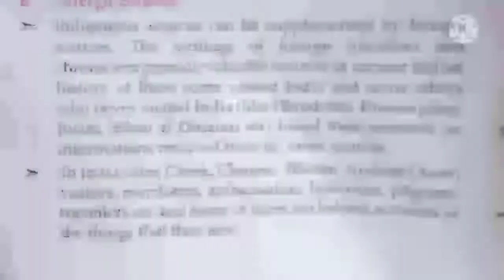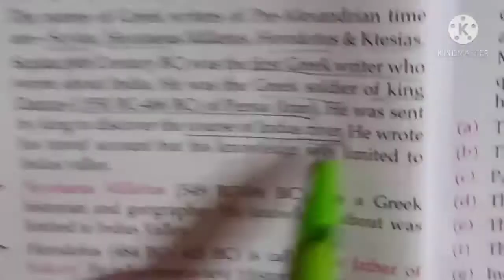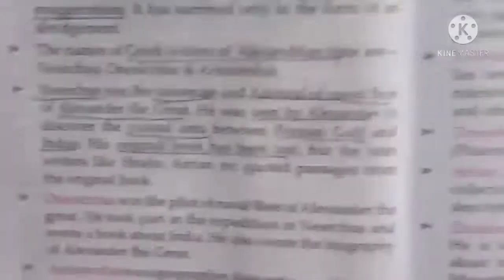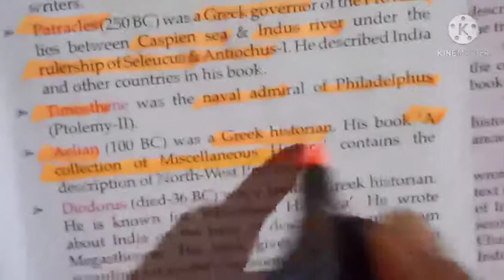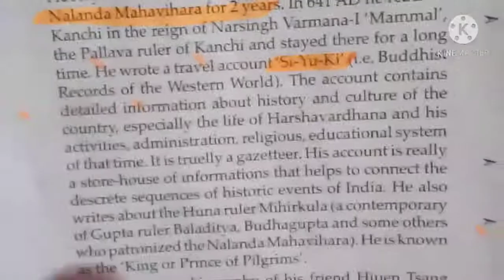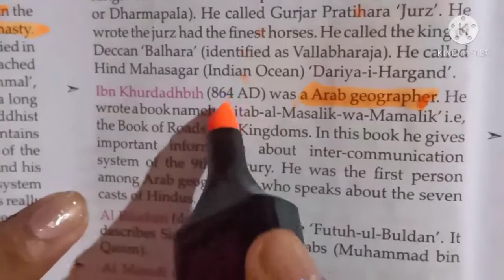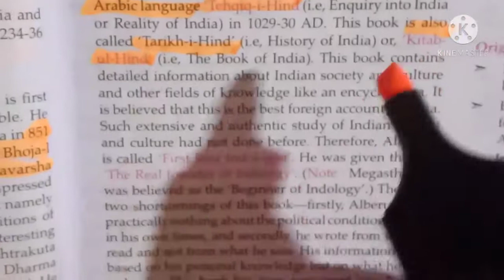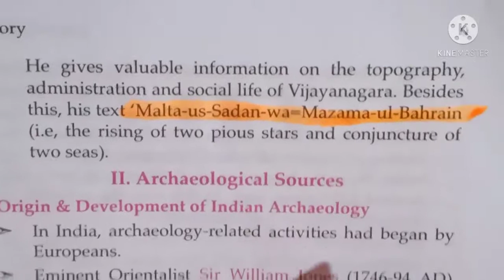COMPLETE LUCENT SERIES || LECTURE 3||GENERAL KNOWLEDGE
LUCENT LECTURE 3 GENERAL KNOWLEDGE||PART 3 FOR UPSC AND SSC